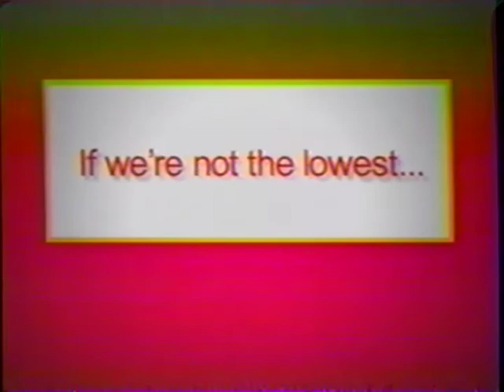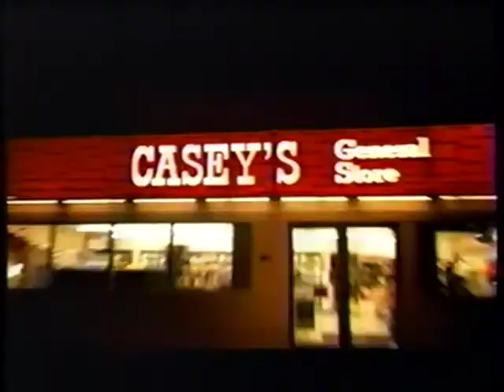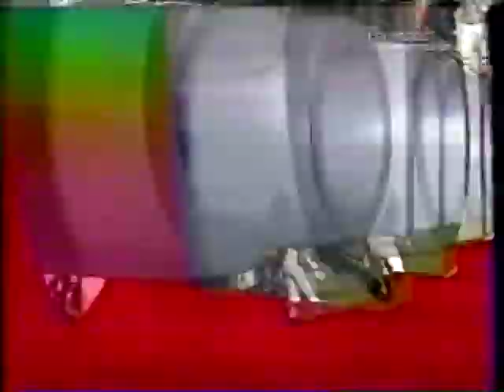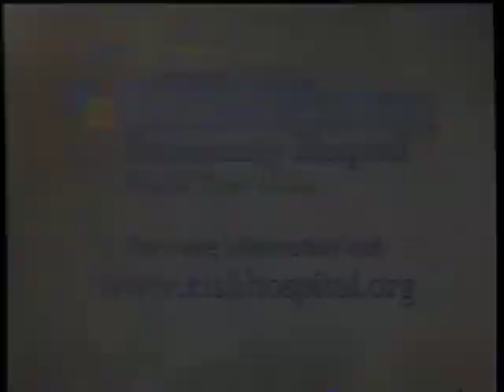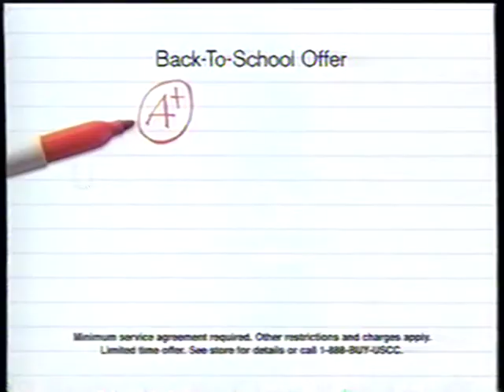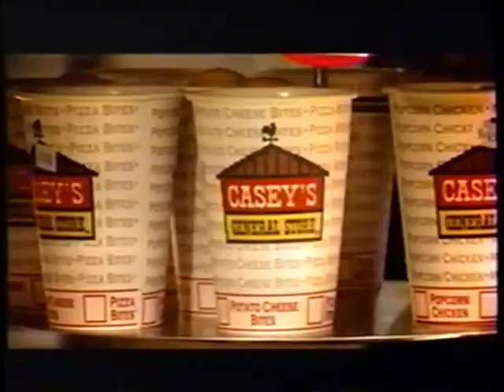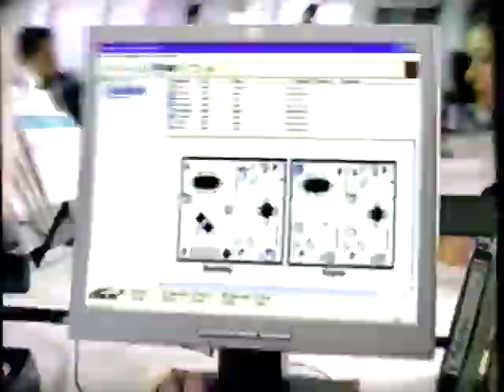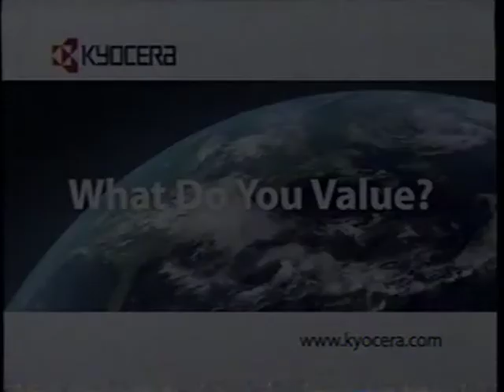Eastern Michigan Eagles @ Northern Illinois Huskies (NIU) Oct. 15, 2005 - Britt Davis Marcus Perez